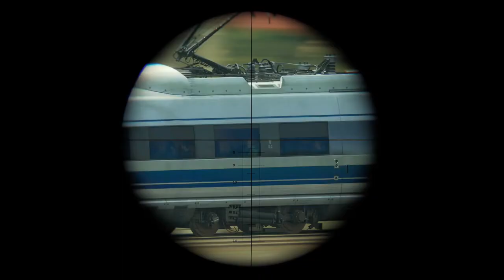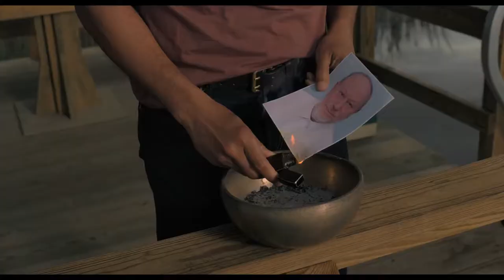Gemini Man - Will Smith Sniper Scene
Henry Brogan (Will Smith) pulls off an epic sniper shot of the moving target in a bullet train.

Film Description:
Will Smith stars in the nonstop action thrill-ride from Academy Award-winning director Ang Lee. Retired hitman (Smith) is forced on the run and finds himself hunted by his ultimate adversary - a younger clone of himself.

CREDITS:
TM & © Paramount (2019)
Cast: Will Smith
Director: Ang Lee
Screenwriter: Billy Ray, Darren Lemke, David Benioff